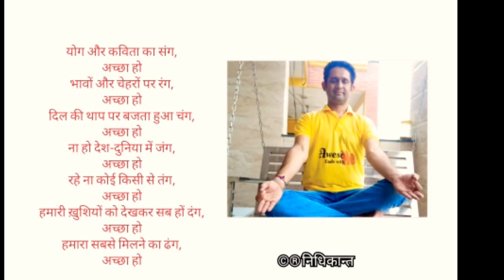योग कविता - अंतरराष्ट्रीय योग दिवस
बहे निर्मल-स्वच्छ विचारों की गङ्ग
अच्छा हो